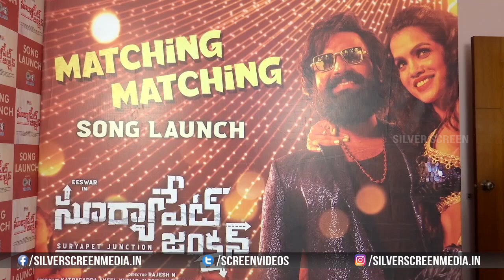Suryapet Junction Movie Press Meet || Eeswar, Naina Sarwar, Abhimanyu Singh || Rajesh N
Watch : suryapetjunction Movie Press Meet || eeswar, nainasarwar, Abhimanyu Singh || Rajesh N